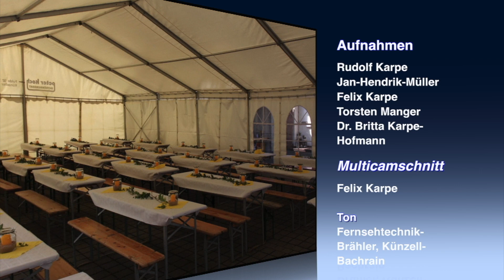Diaschau Primiz Markus Agricola 15.06.2014 Maria Hilf Kirche Künzell-Bachrain